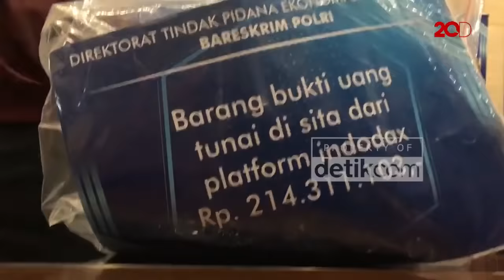Suara Lantang Indra Kenz Minta Maaf saat Rilis di Mabes Polri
Indra Kenz meminta maaf saat rilis di Mabes Polri pada Jumat (25/3) terkait kasus Binomo. Dengan suara lantang, Indra juga menceritakan awal mula dirinya bermain Binomo.